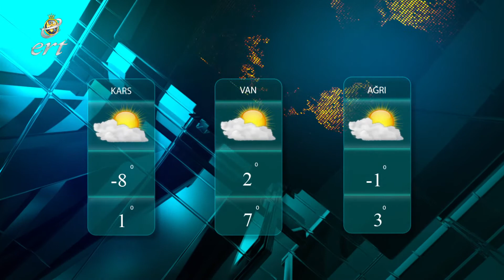14 12 2020 HABERLER